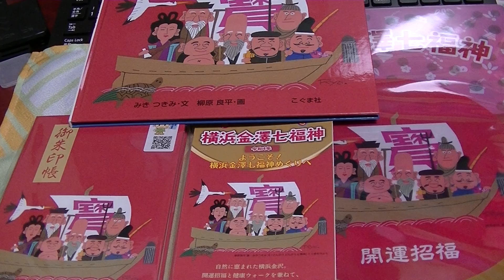スタンプラリー 2021.12.1 イベントNEWS 第18回 横浜金澤七福神御開帳とスタンプラリー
第１８回　横浜金澤七福神御開帳とスタンプラリー
七福神めぐりは七つの災いを除き、七つの幸福を与える神々をお参りして福運を祈る行事で、室町時代から庶民の間で信仰されています。
開運招福と健康ウォークを兼ねて、緑と海と歴史のまち“かなざわ”の七福神をめぐる小さな旅を楽しみましょう！
七つの寺社と八景島シーパラダイスをゴールとした１ＤＡＹスタンプラリーは京急とシーサイドラインを使って、徒歩でも一日でまわれます。１ＤＡＹスタンプラリーの開催日は、「スタンプシート（無料）」のスタンプがそろった方に、ゴールで記念品を差し上げます。（先着１０００名様）
＊スタンプラリー当日は十分に感染予防対策を施して開催します。参加者のみなさまも、マスクの着用、手指の消毒、ソーシャルディスタンスなどの対策を行いご参加ください。
※八景島のゴール開設は１ＤＡＹスタンプラリーのみです。
１月９日(日)以外の１月１日～３１日までは八景島旅客ターミナルでスタンプが押せます。

七福神寺社の御開帳期間
御開帳日時 令和４年１月１日（元日）～１月８日（土）9:00～16:00

１ＤＡＹスタンプラリー
日　時 令和４年１月９日（日）9:00～16:00
※荒天・緊急事態宣言発令時は中止
参加費 無料
スタート 各寺社　９：００～
ゴール 横浜・八景島シーパラダイス　１６：００終了
内　容 横浜金澤七福神オリジナルグッズ販売
有料販売 色紙500円、ご朱印300円～500円／１箇所
ご朱印帳　1,200円
七福神ミニ絵馬と福笹　各300円
七福神絵本　1,000円（税別）　※ご朱印帳、絵馬、絵本は柳原良平画伯作
横浜金澤七福神クリアファイル（紅白2枚セット）500円（税別）

≪七福神寺社のご案内≫
●富岡八幡宮（蛭子尊）
　富岡東4-5-41
　京急富岡駅より徒歩8分　シーサイドライン並木北より徒歩10分
●長昌寺（布袋尊）
　富岡東3-23-21
　京急富岡駅より徒歩15分
●正法院（福禄寿）
　釜利谷東3-4-24
　京急金沢文庫駅より徒歩7分
●伝心寺（毘沙門天）
　町屋町16-28
　京急金沢八景駅より徒歩10分
●龍華寺（大黒天）
　洲崎町9-31
　京急金沢八景駅より徒歩7分
●瀬戸神社（弁財天）
　瀬戸18-14
　京急金沢八景駅より徒歩2分
●寶蔵院（寿老人）
　柴町214
　シーサイドライン海の公園柴口駅より徒歩10分

横浜金沢観光協会HPより引用